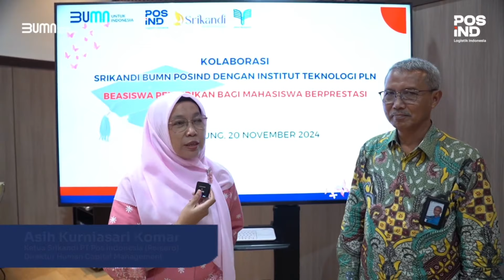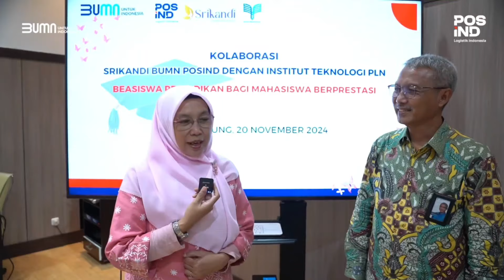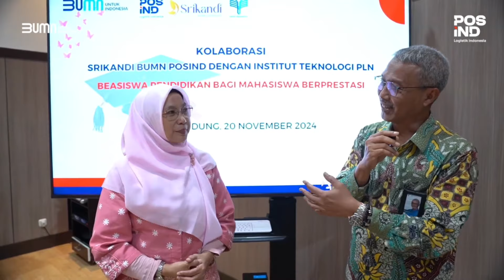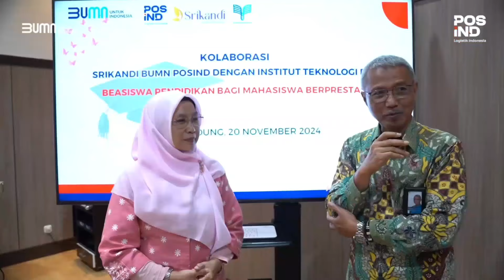Srikandi BUMN Pos Indonesia bekerja sama dengan Institut Teknologi PLN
Srikandi BUMN Pos Indonesia bekerja sama dengan Institut Teknologi PLN memberikan Beasiswa untuk Mahasiswa Berprestasi serta menyalurkan Bantuan TJSL, sebagai bentuk kepedulian dan dukungan terhadap masa depan yang lebih cerah.